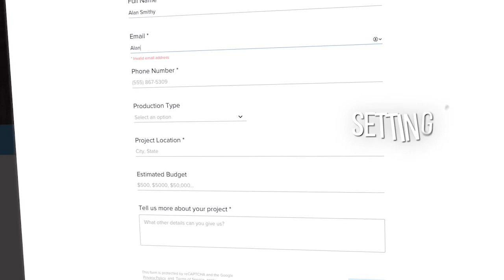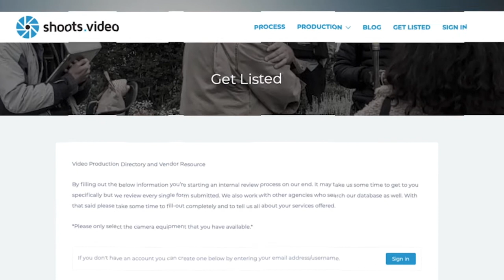Color grading and color correction for Film & Video with 3 Colorists | Shoots.Video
Our sixth Webcast where Sarah will be discussing coloring with 3 colorists.

Discussion Topics:

- What is color correcting?
- Differences between color correcting and color grading.
- Useful tools
- Fun and challenging projects from previous work

PEER to PEER Video & Film Industry Referrals